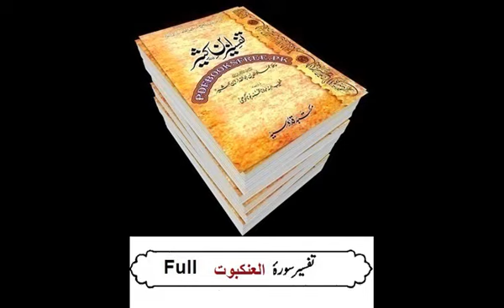Surah Ankaboot || Tafseer Ibne Kaseer in Urdu || Lively Verse